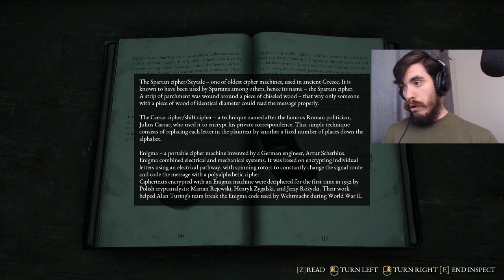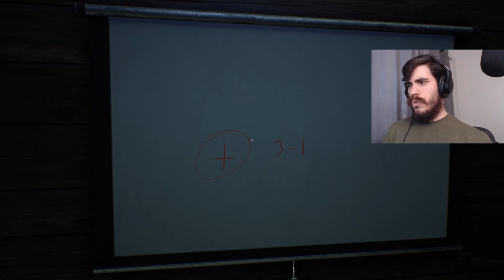FIRST FIRE, NOW ICE | TheBeastInside, Part 7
It's back to the mines with Nicholas! And into a deep freeze labyrinth we go!!